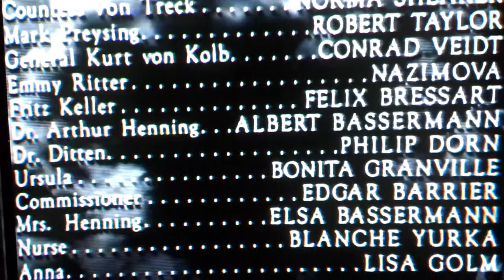``ESCAPE`` ★ Conrad Veidt ★ Norma Shearer ★ Robert Taylor [1940]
people knew how to act then.
filmed on Samsung GALAXY